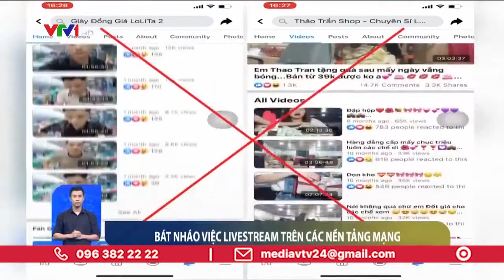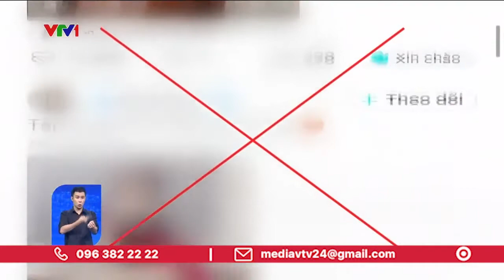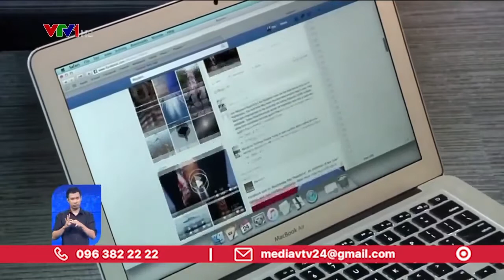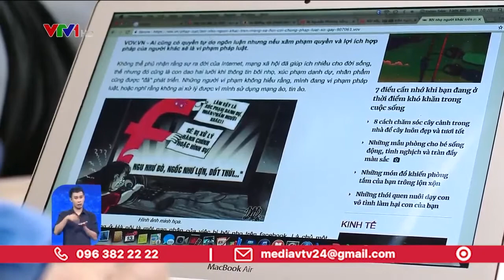BÁT NHÁO LIVESTREAM TỪ BÁN HÀNG “RỞM” ĐẾN KHOE THÂN, BÓC PHỐT NHAU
"Facebook của tôi, làm gì trên đó là quyền của tôi" - suy nghĩ đó đã khiến mạng xã hội Facebook ngày càng xuất hiện những điều nhảm nhí.

VTV24